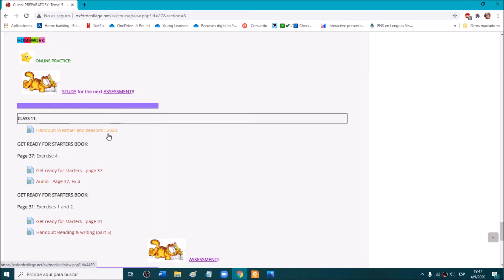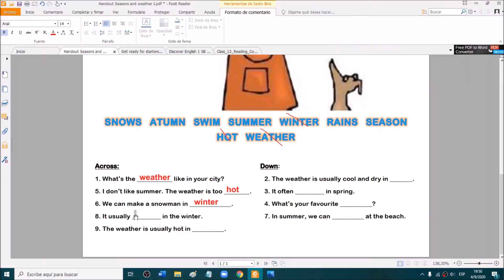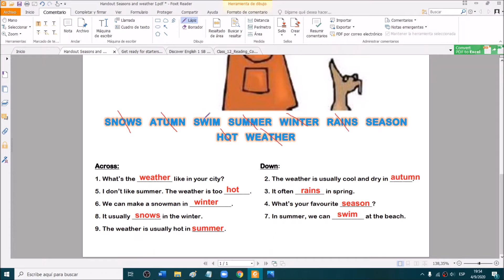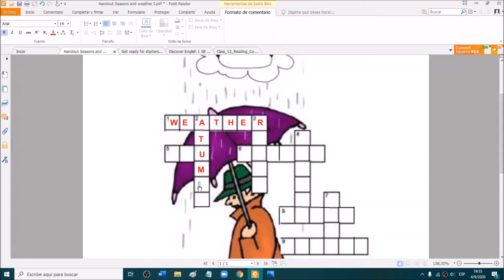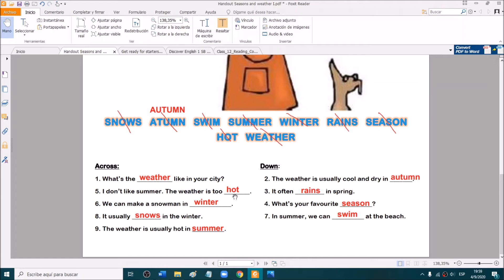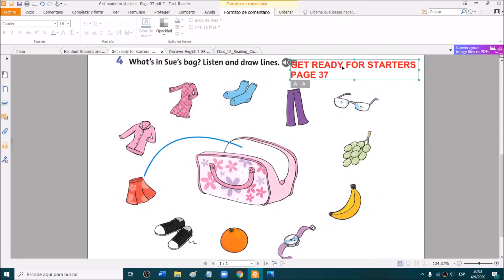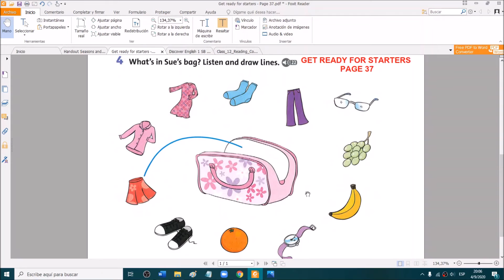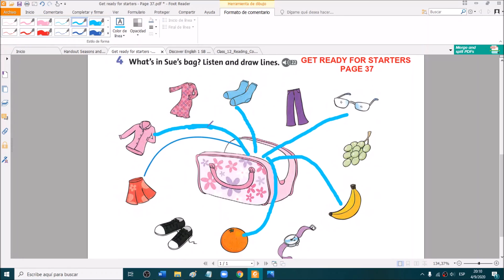PREP A CLASS 11 - L y M 15:30